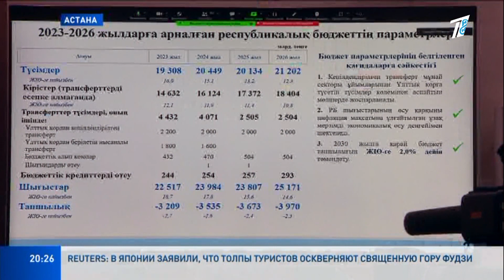“НАДО РАЗОБРАТЬСЯ, КУДА ДЕНЬГИ ИДУТ ": ДЕПУТАТЫ О РАСХОДАХ БЮДЖЕТА НА СЛЕДУЮЩИЙ ГОД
Полутора миллионам казахстанцев повысят зарплату в 2024 году. На это из республиканского бюджета выделят 2,5 триллиона тенге. Расходы на следующие три года обсудили мажилисмены. Многие депутаты были не согласны с предложенной сметой и считают, что нужно детально рассмотреть и объяснить, куда пойдёт каждый тиын.